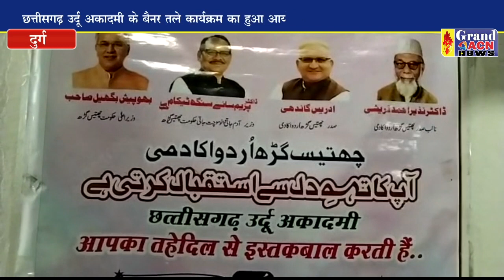छत्तीसगढ़ उर्दू अकादमी के बैनर तले शाम ए उर्दू का हुआ आयोजन